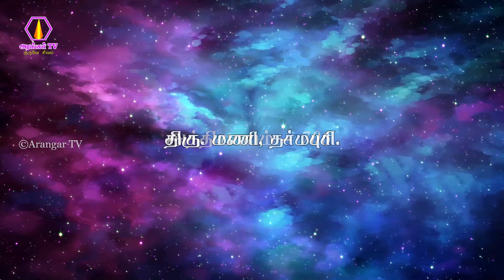தனது வாழ்க்கையில் ஏற்பட்ட அதிசியங்கள் - திரு.மணி, தர்மபுரி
ongarakudil
ongarakudil mahan arangar
ongarakudil trichy
ongarakudil live
ongarakudil books
ongarakudil charity
vijayakumar ongarakudil

ongarakudil youtube

ongarakudil
ongarakudil nandanar full movie
ongarakudil thuraiyur
ongarakudil live
ongarakudil nandanar

ongarakudil

annadhanam
annadhanam benefits
annadhanam in tamil
annadhanam meaning
annadhanam in telugu
annadhanam images
annadhanam in hindi
annadhanam quotes

annadhanam
annadhanam songs
annadhanam malayalam movie
annadhanam movie
annadhanam benefits in tamil
annadhanam status
annadhanam benefits in telugu
annadhanam videos
annadhanam seivathu eppadi
annadhanam tiruvannamalai

annadanam
annadhanam
annathanam images
anathanam